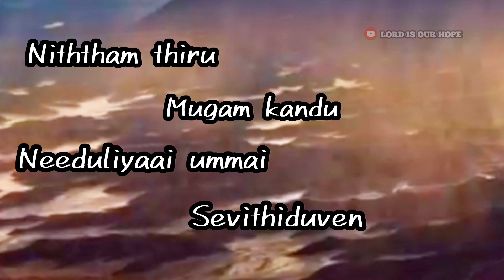Tpm whatsapp status / yethumilla yelaiyai / christian song / LORD IS OUR HOPE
Tpm whatsapp status song / yethumilla yelaiyai neer / christian song / LORD IS OUR HOPE
Yedhumilla yelaiyai neer kandedutheerey enna seiven um Anbirkeedaai niththam thiru mugam kandu needuliyaai ummai sevithiduven..